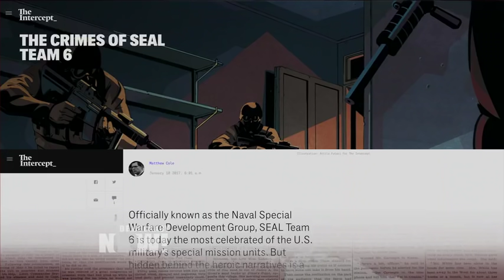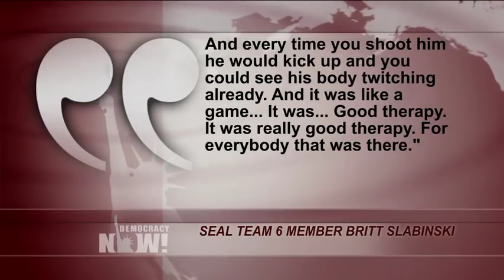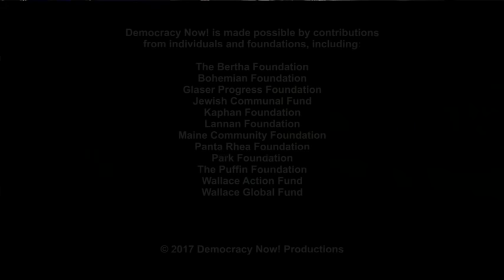New Intercept Exposé Uncovers SEAL Team 6's Ghastly Trail of Atrocities, Mutilations, Killings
- A stunning new exposé published today in The Intercept about the elite military unit SEAL Team 6 reveals a darker side of the group best known for killing Osama bin Laden. National security reporter Matthew Cole spent two years investigating accounts of ghastly atrocities committed by members of the unit, including mutilating corpses, skinnings and attempted beheadings. According to sources, senior command staff were aware of the misconduct but did little to stop it—and often helped to cover it up.